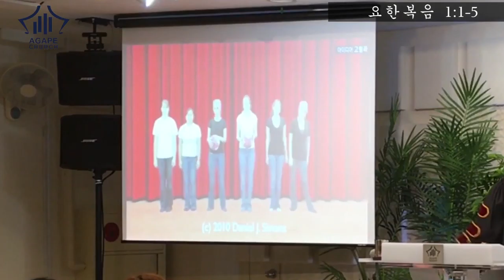2016-12-18 AgapeChurch(説教)_한/일설교_ 보이십니까?(찬양-완전하신 나의 주)/ 見えてますか？(賛美：あなたの道へ)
말씀 : 요한복음 1 : 1-5

御言葉：ヨハネの福音書 1: 1-5